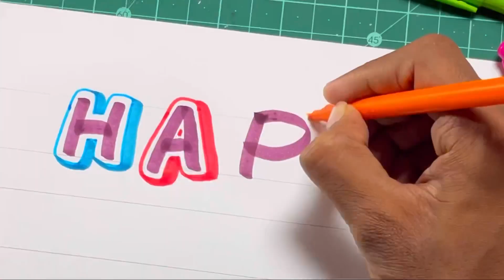Happy Teacher's Day Fancy Letter Calligraphy Sketch Markers with Brush Pen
Hello Everyone
Happy Teachers Day to all my lovely Viewers ☺️
In this video I’m using:-
Handmade Paper 150 GSM
Brush Pen and Sketch markers pen
Watch & Enjoy 😉
Teachers day painting ideas
Teachers day calligraphy
happy teachers day calligraphy